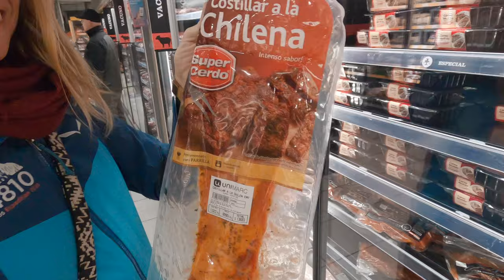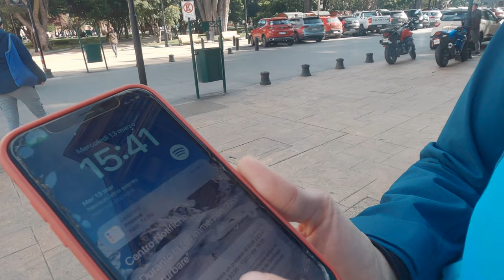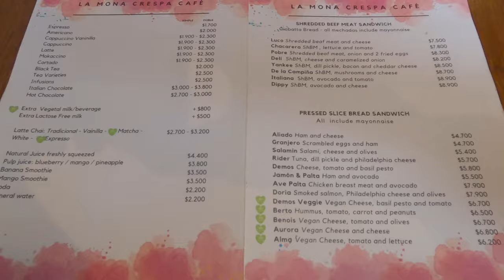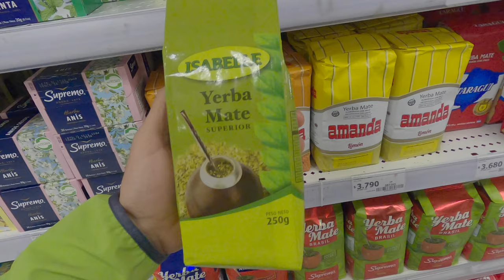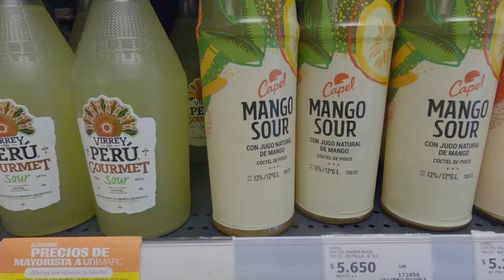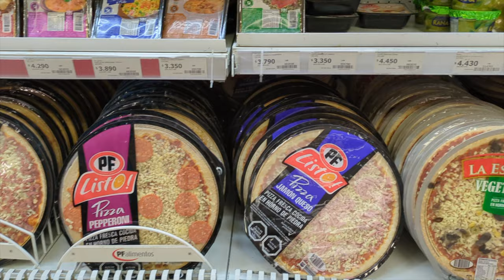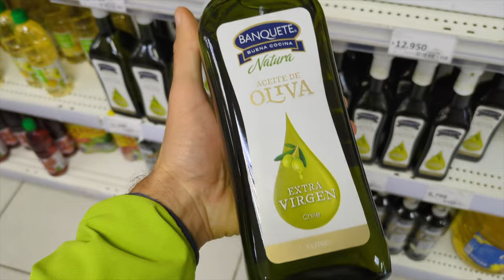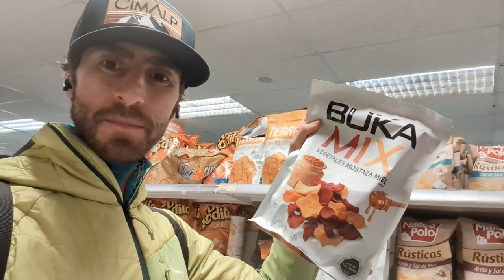Cosa c’è nei supermercati in Chile 🍕 | La nostra giornata a Punta Arena (vlog)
Siamo andati a fare un giro in un supermercato in Cile e questo è quello che abbiamo trovato 😂

⌚️Capitoli
00:00 Inizio
01:42 Prelievo di solid
04:58 Mutande
05:26 Caffè e dolci
06:36 Supermercato